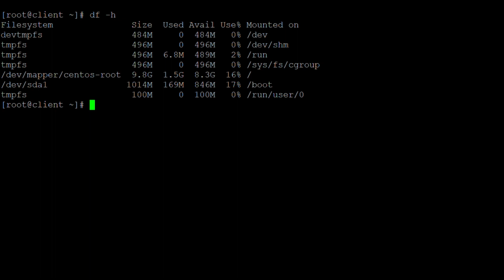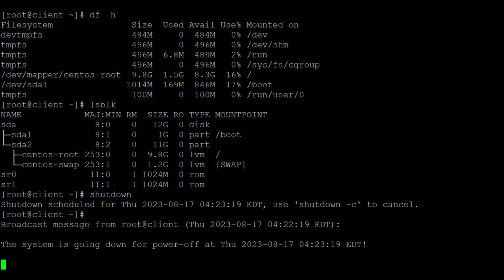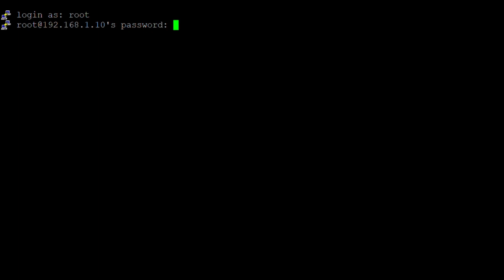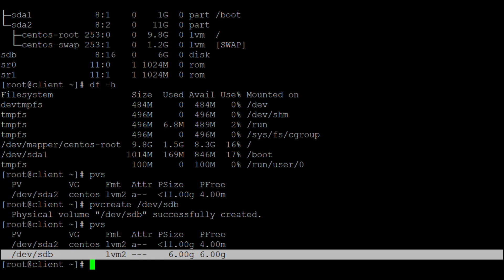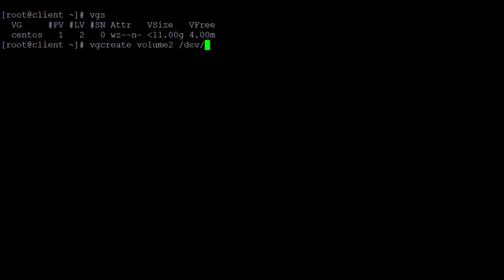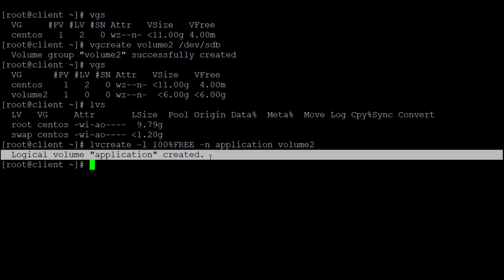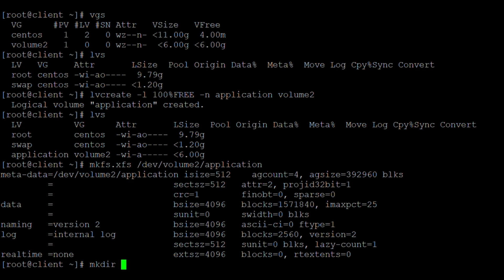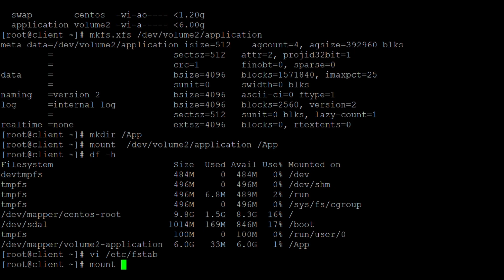Lvm in linux